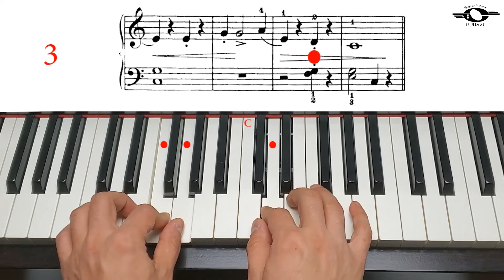I Like Rhythm, Moderate version, John Thompson`s easiest piano course, Part 3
John Thompson`s easiest piano course, Book 3, page 23, I Like Rhythm, Moderate version.